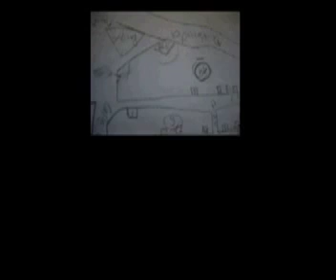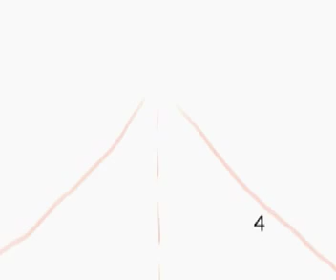hang over afternoons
4 screen video on the processes of memory, oblivion and the arbitrary search of clues to devise a day-life experience  (on low quality video, by the way).